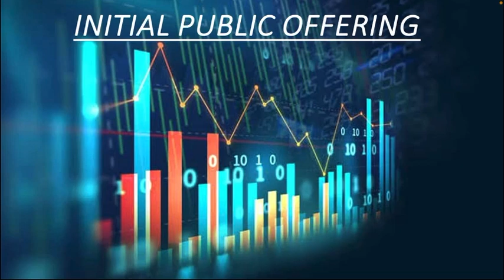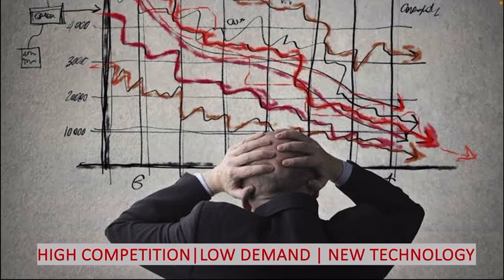FRAUD RISK FACTORS | ISA240 | URDU | PART 1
In this video, I have explained fraud risk factors as per ISA240 "FRAUD".
Fraud risk factors explained in this video are pertaining to incentive based frauds as explained under ISA240.